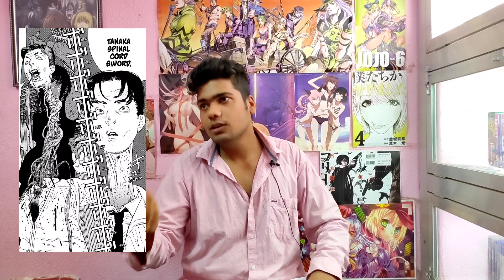Chainsaw Man part 2 Chapter 1 is Here and i just Fell in Love with that❤️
Hello bhai log kaise ho aap sabhi

For two long years, manga readers have awaited the second coming of our lord and savior, Chainsaw Man. Finally, Chainsaw Man Part 2 is among us, and folks, its first chapter slaps.

we’re in chapter 98: Bird and War a high school class learns they’re going to have a devilish class pet, a headless, talking chicken called Bucky.
and there is a girl Asa Mitaka
While her classmates wholeheartedly love Bucky, Mitaka abhors him and other devils, overall Peak Fiction: Part 2 is going to be interesting.

topics covering in this video
1) Manga review
2) chainsaw Man part 2
3) chainsaw man theory
4) chainsaw man chapter 98
5) chainsaw man part 2 chapter 1

wanna have fun with weeb army then come to my discord server
I would love to have you there (◍•ᴗ•◍)❤

Comment kar dena jo bhi aap sochte ho koi bhi baat ho mai pakka reply karunga promised

(♡ω♡ ) ~♪

00:00 Reason Behind This Video
00:22 Why I'm Angry
00:33 Intro
00:46 Chainsaw Man Part 2
01:17 Chapter 98
01:35 Main Character of Part 2
02:56 Madness Begins
03:15 Justice Devil Appeared
04:11 War Devil Appeared
04:20 Real Action
05:00 Female Sukuna
05:15 Chapter Ends Here
05:30 Do You Want More?
05:41 Goodbye Eri Reference
05:54 Monthly or Weekly?
06:07 Anime vs Manga
06:30 final Words

🔥jaldi Milta hu main aapse next video mein kab tak apna khayal Rakhe khush rabur anime dekhte rahe🔥 see ya